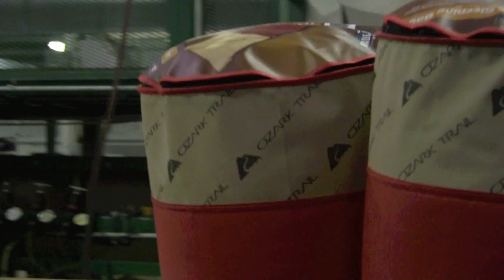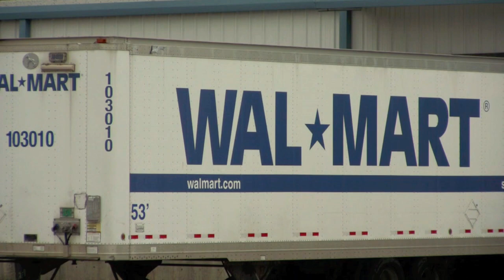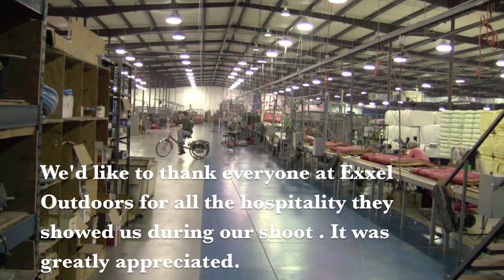How to Make a Sleeping Bag, Featuring Exxel Outdoors - Episode 153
Ben and Josh venture to America's only remaining major sleeping bag factory, in Haleyville, Alabama to see just how a sleeping bag is made.  So much goes into making these popular sleeping bags.  From the beginning stages of raw material processing, to the final packaging and shipping, you'll notice tremendous efficiency and skill in the workers at Exxel Outdoors. During our visit to their plant, we quickly noticed how much pride they take in the products produced, and after watching this we're sure you will too!

for more info on backpacking and camping gear reviews!